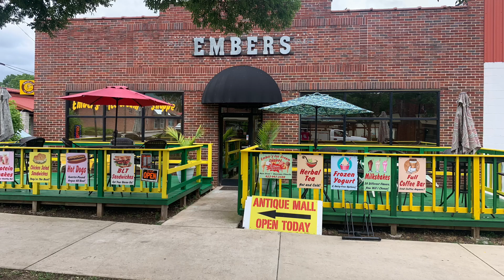On The Road With Kelly Tipple- Day 7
Elizabethtown Police Department Officer Kelly Tipple is competing in a unique and, let's be honest, crazy 348-mile running event called "Heart of The South" Kentucky's Heartland will follow Kelly daily on his journey. It was another wet but good day. The countdown is on to the finish, as Kelly has less than 50 miles to go!